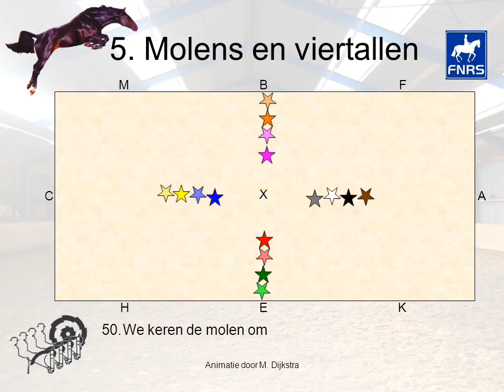Wij rijden Carrousel v1 - 50. We keren de molen om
Naar het boek van Frans Drager